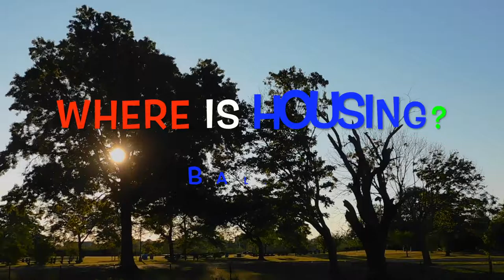HOMELESS AGAIN 10 Series Finale The Stephen Sondheim Project